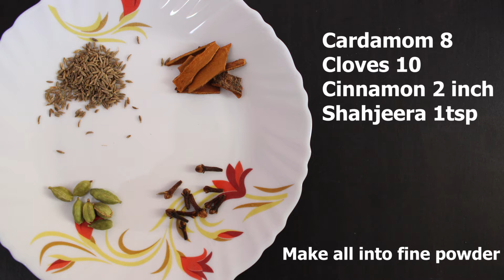Chintachiguru Chicken Fry || Tender Tamarind Leaves Chicken Fry || Tangy Chicken Fry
Please try at your home and share your experience with us.